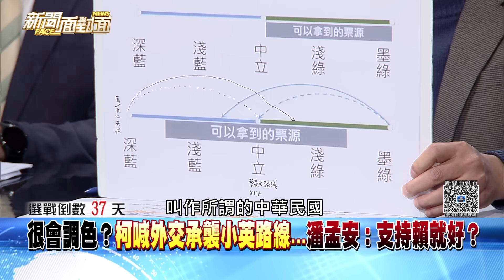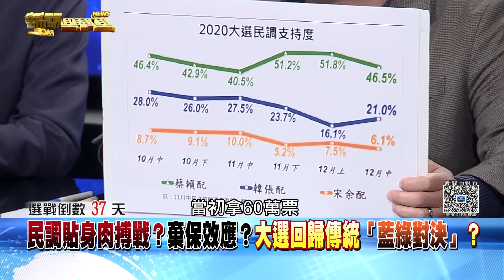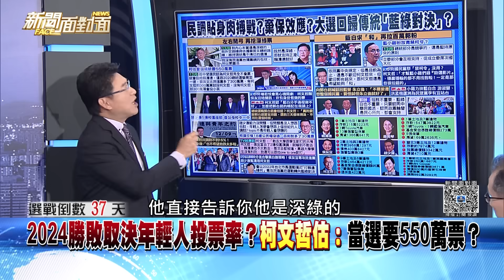精彩片段》很會調色？柯喊外交承襲小英路線...潘孟安：支持賴就好？【新聞面對面】2023.12.07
下載【年代電視】APP：
iOS平台：